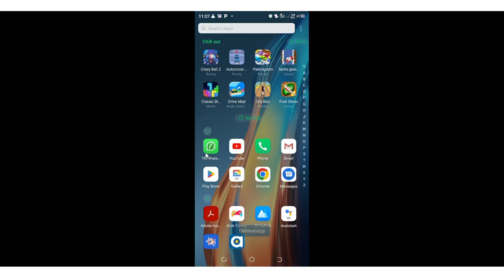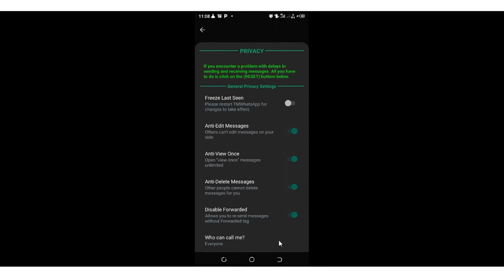TM WhatsApp Not Showing Status|| Fix TM WhatsApp Status Problem Fix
1. TM WhatsApp Not showing Status Android
2. TM Not Showing status Problem
3. How to fix WhatsApp not showing status
4. Tm WhatsApp status not showing today
5. TM WhatsApp Not Showing Status iPhone
In this video we will see how we can fix TM WhatsApp status not showing-TM WhatsApp Status problem 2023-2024